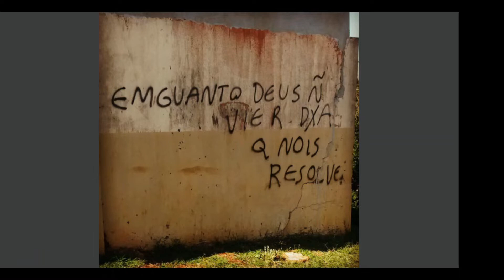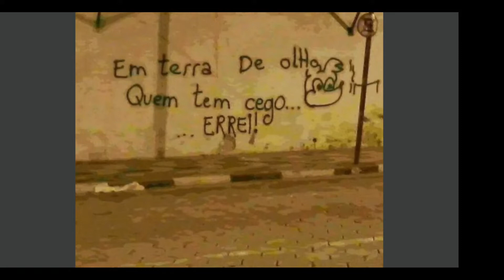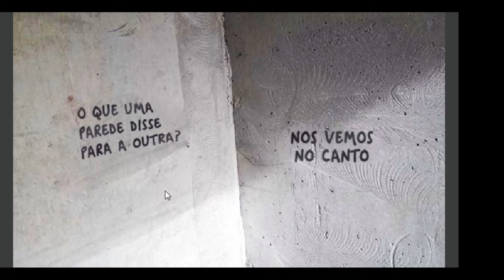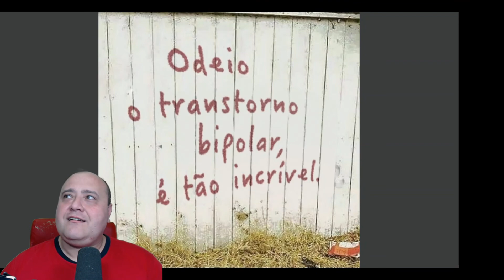AS PICHAÇÕES MAIS ENGRAÇADAS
Vamos ver as melhores pichações, as pichações mais engraçadas e zuadas. kkk

100% nem aí, um salve pos morto, enquanto deus não vier, deixa nois resolve,  você está pronto para a volta de jesus, não to de boa,
em terra de cego, quem tem olho errei, favor não colocar cartazes, e pintar pode, o que uma parede disse para a outra, odeia transtorno bipolar, água com gás é muito ruim, coma beterraba,